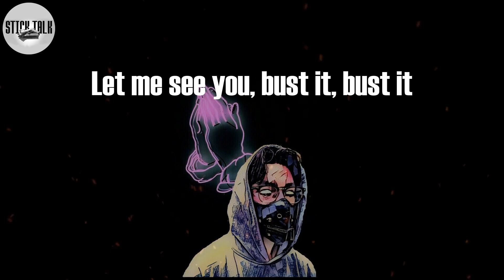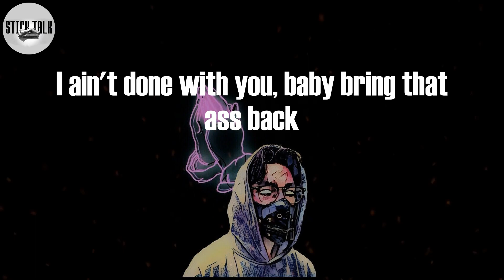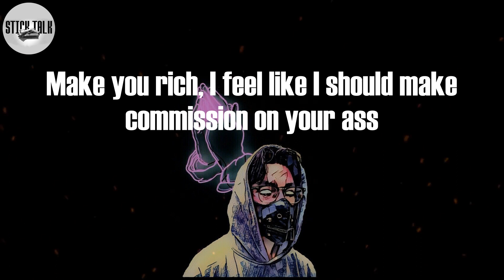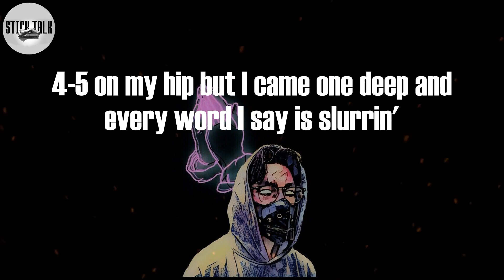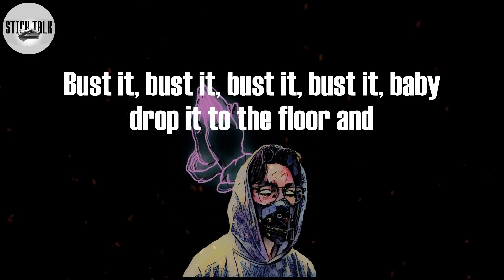Waka Flocka Flame - Round of Applause (Lyric Video)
Round of Applause Lyrics:
Round of applause, baby make that ass clap
Drop it to the floor make that ass clap
Let me see you, bust it, bust it
Bust it, bust it, bust it, bust it baby drop it to the floor and
Bust it, bust it, bust it, bust it, bust it, bust it, drop it down and just
Bounce that ass, shake that ass like the Twerk Team
Hair long, ass fat, shawty mean
That girl look like Halle Berry when I'm on them beans (rollin!)
When I hit the scene girls yellin' and they scream
"Flocka can you be my baby daddy?" Yes!
Pimpin' like I'm Dolemite, hoes jump in my Caddy
Smoke like I got cataract
In the strip club thrown up them stacks  got racks on top of racks
Bust that pussy make that ass clap, clap, clap
I ain't done with you, baby bring that ass back
Still got twenties, still got fifties, even got them hundreds
Throw some money, throw some money I'mma let it go
Waka Flocka Flame, better known as Mr. Let It Go
Ugh, bust it like you can't afford a car
You a star, you look in the mirror, you know who you are, right?
Cool take it low, take it way lower than that
I fly private when I go, ain't no layover on that
Yeah I made it to the top, took a seat, still sittin' man
I'm up in Stadium in D.C. still tippin' man
She could have payed tuition five times, still strippin'
I just throw a couple bills, and she'll have a pair of heels
Oh no, there I go, magic trickin' on your ass
Throwin' every president except for Nixon on your ass
Make you rich, I feel like I should make commission on your ass
Wonder what you would ever do if I went missin' on your ass ah
Throwin' them stacks, OMG, SMH when I'm on that stage
Pourin' Rose all on her ass, a round of applause baby pop that pussy
Drop it down for me girl do a split
Do you smoke girl? Gotta zip
White Rémy Martin, who wanna sip?
4-5 on my hip but I came one deep and every word I say is slurrin'
Vision, man is blurrin', drunk too much liquor
Smoke too much weed, bitch I'm on too much E
I'm so high, y'all will miss me
In love with strip clubs, shawty I'm a big tipper
Two hundred then I pull down my zipper, ugh
Shawty say she want me and she wanna meet my crew, squad
Niggas know we go hard, squad